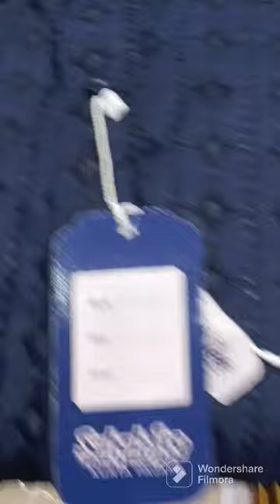NEW KURTA PAJAMA COLLECTION/EID OFFER shopping lisha mart